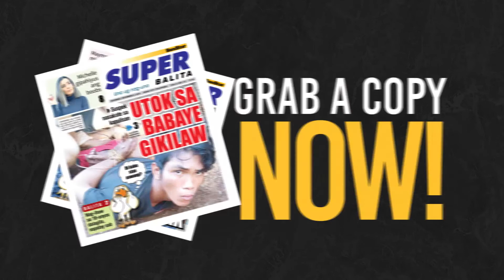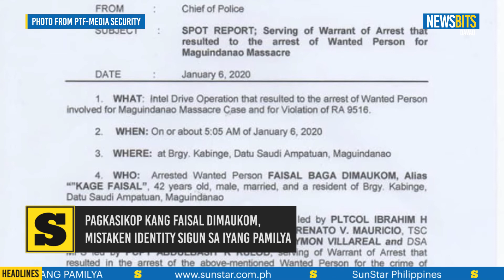Newsbits - Enero 8, 2020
NASAKPANG NAMAKLAD, GIBUKBOK

Bun-og sa nawong ug nakahigaom og mga samad sa kalawasan human gitabangan og kulata ang usa ka 21-anyos nga lalaki nga namaklaad sa iyahang kanhi classmate sa Grade 6.

Kini ug uban pang balita sa